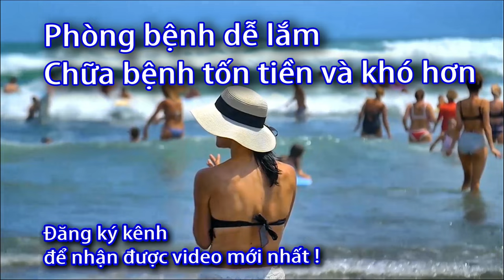2 máy đo huyết áp được nhiều người sử dụng nhất - có gì?